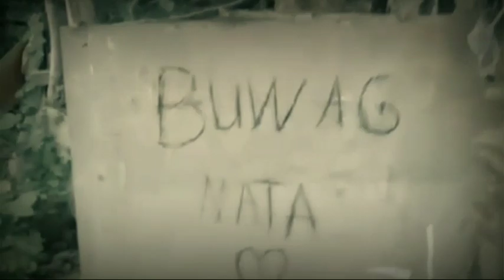Ang nanay kong mangkukulam.mp4😂